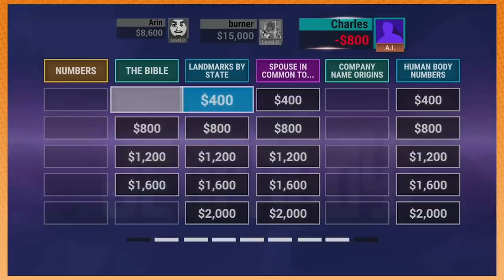DUHHH - Church's Chicken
Submit your own Game Grumps clips to be featured! 🔽
1. Go to the comments section of the video on the Game Grumps channel that has the funny moment.
2. Comment GrumpClips plus the time stamp of the funny moment in the video (I.e. 10:05 - 11:00).
3. Clap your hands 3 times and say ‘boomerang’ backwards.
4. All done!

Thanks for the clip suggestion St4rDustSpirit!